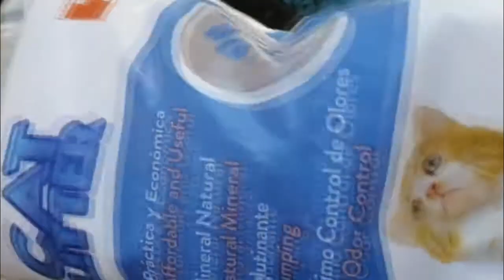sustrato para ortalizas y plantas con lo que puedes comprar en el supermercado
sustrato con arena de gato  tierra negra humus lombriz y cenzontle piedra volcánica